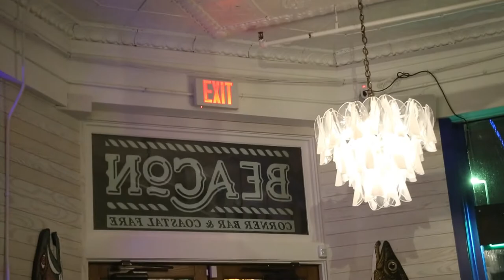Jazz Trio Music @ Beacon Corner Bar, Downtown Grand Rapids Michigan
Some short clips from Thursday at Beacon Corner Bar   *Not sponsored. Jazz Trio plays on Thursdays and totally sets the scene for some amazing food and drink. I filmed this all handheld from my spot at the bar on my ten year old DSLR at 28mm. And props to these musicians (Names Pending), they did an far more excellent job than I